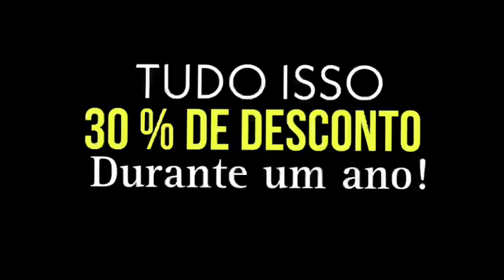RQC EXPERIENCE DAY - DOIS DIAS NUM HOTEL FAZENDA, NUM AMBIENTE DE CURA. | Wallace Lima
HOJE É DIA DE CARIMBAR SEU PASSAPORTE PARA VIVENCIAR UMA MUDANÇA QUE REDEFINE A SUA VIDA, E  O SEU FUTURO

RQC EXPERIENCE DAY - DOIS DIAS NUM HOTEL FAZENDA, NUM AMBIENTE DE CURA.

Assista ao vídeo acima com atenção para entender os detalhes do _LOTE 1, COM BÔNUS PARA ACELERAR A SUA AUTOCURA!

ECONOMIZE PELO MENOS R$ 3825 COM OS SUPER BÔNUS DO RQC EXPERIENCE DAY, OU MUITO, MUITO MAIS

1. Três atendimentos na Egrégora Quântica de Cura individual: Economize R$ 627
2. Três atendimentos na Egrégora Quântica de Cura Familiar: Economize R$ 627
4. Workshop O Resgate do Amor Próprio : Economize R$ 497
5. Workshop A Cura Através do Perdão Radical: Economize R$ 297
6. Workshop Um Dia de Imersão nas Meditações Quânticas de Cura : Economize R$ 497
7. Workshop Liberte-se com o Poder das Placas Radiônicas: Economize R$ 297
8. Desconto no Caminho Quântico Eterno: Economia inicial de R$ 1100 e valor incalculável por ser eterno - só no primeiro ano, uma economia acima de R$ 20.000!

Somente com os BÔNUS DIRETOS, você já economiza R$ 3825 , sem contar o Desconto de 30% e o Desconto do Caminho Quântico Eterno!

INVESTIMENTO:

À VISTA: R$ 597 (Investimento de R$ 1,63 por dia ao longo de um ano).
Em até 12X no cartão: R$ 58,16 (Investimento de R$ 1,93 por dia, ao longo de um ano).

Será que vale a pena investir menos de R$ 2 por dia, mais barato que um cafezinho, para vivenciar uma experiência que pode transformar e curar sua vida?

OFERTA RELÂMPAGO:

Essa Mega Oferta será válida apenas para o dia de hoje, _QUINTA-FEIRA, DAS 9h às 19h

CAMINHO QUÂNTICO ETERNO

Entre agora no GRUPO VIP DO CAMINHO QUÂNTICO ETERNO para adquirir o seu Plano Quântico de Saúde para o Resto da Vida, com o nosso acompanhamento, meu e de Evelline Carvalho.

Wallace Lima & Evelline Carvalho